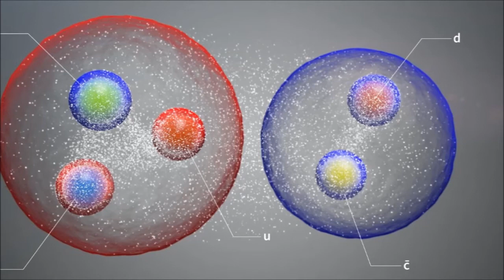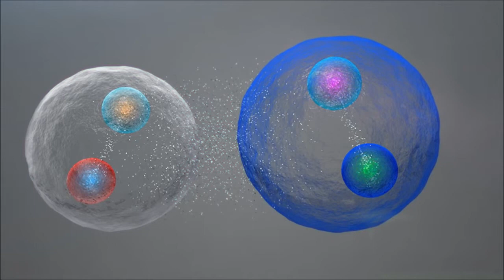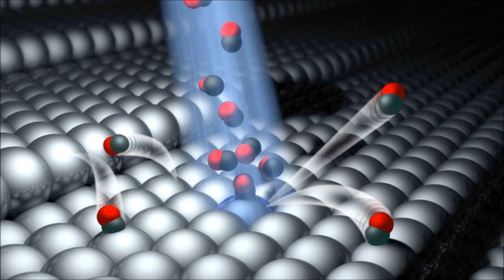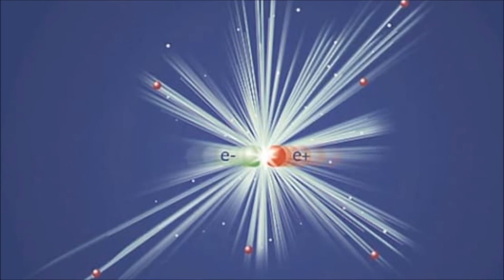J/psi Parçacığının İlginç Keşfi ve Atom Fiziğine Katkıları | Atomaltı Evren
J/psi Mezonu: Parçacık Fiziğinde Önemli Bir Rol
J/psi mezonu, parçacık fiziği alanında önemli bir yere sahip olan bir temel parçacık olup, kuark modeline dayanan bir yapı taşını temsil eder. Bu mezon, bir charm kuark (c) ve bir anti-charm kuark (c̅) içeren bir bound state olarak tanımlanır. J/psi mezonu, 1974 yılında, ilk kez büyük bir başarıyla keşfedilmiştir ve bu keşif, fizik dünyasında "Kayıp Kuark" hipotezini destekleyen bir dönüm noktası olmuştur. J/ψ mezonunun keşfi, kuarkların varlığını daha belirgin hale getirerek parçacık fiziği araştırmalarında yeni bir sayfa açmıştır.

J/psi mezonu, özellikle yüksek enerjili parçacık çarpışmaları sırasında oluşur ve bu nedenle büyük parçacık hızlandırıcılarında, özellikle de CERN ve Fermilab gibi tesislerde incelenir. Bu mezon, güçlü etkileşimlerin ve kuarklar arası dinamiklerin anlaşılmasında kritik bir rol oynar. J/psi mezonu, ayrıca standart modelin öngörülerinin doğrulanmasında da önemli bir referans noktasıdır. Parçacık fiziği deneyleri, J/psi mezonunun özelliklerini anlamak için çeşitli yollar kullanarak, onun kütlesini, ömrünü ve diğer fiziksel özelliklerini detaylı bir şekilde incelemektedir.

J/psi mezonu, sadece parçacık fiziği alanında değil, aynı zamanda kozmoloji ve astrofizik alanlarında da büyük bir öneme sahiptir. Bu mezon, kozmik radyasyonun doğasını ve evrenin erken dönemlerindeki olayları anlamak için kullanılabilir. Ayrıca, J/psi mezonu, karanlık madde ve diğer gizemli fenomenlerin araştırılmasında da potansiyel bir araç olarak değerlendirilmektedir. J/psi mezonunun keşfi ve incelemesi, evrenin temel yapı taşlarını anlamak için önemli bir adım olup, gelecekte yapılacak olan deneyler ve araştırmalar, bu parçacığın daha derinlemesine anlaşılmasına katkı sağlayacaktır.